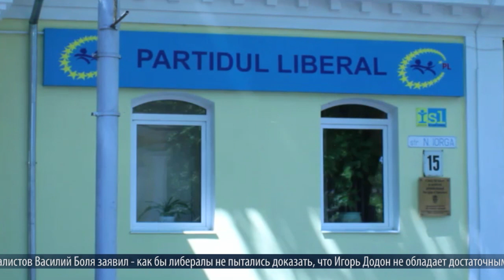Боля: Глава государства не допустит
Депутат от Партии социалистов Василий Боля заявил, как бы либералы не пытались доказать, что Игорь Додон не обладает достаточными полномочиями, чтобы не утвердить кандидатуру Валерия Мунтяну, глава государства не допустит, чтобы пост министра обороны в очередной раз занял человек, не имеющий отношения к армии.